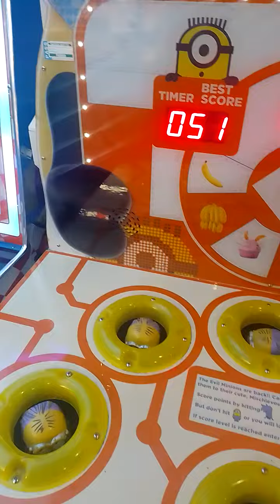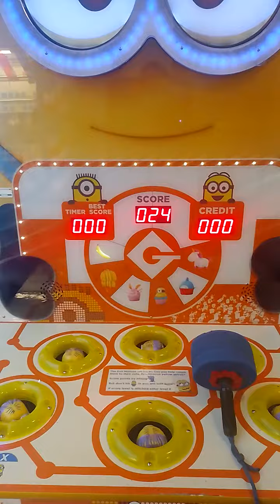Minions Wacker Arcade Machine